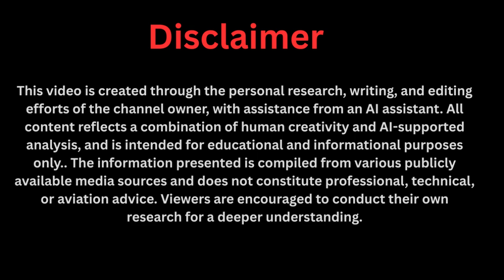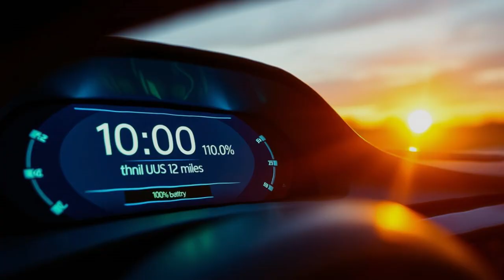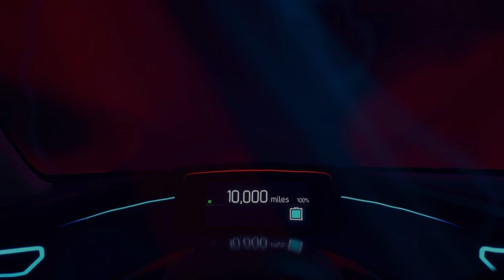Elon Musk SHOCKED: Africa’s Self-Powered EV Drove 10,000 Miles Without Charging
Africa has just stunned the world with a groundbreaking innovation.
Maxwell Chikumbutso’s self-powered electric vehicle has completed a historic 10,000-mile journey without charging even once.
This achievement challenges the entire global EV industry, disrupts oil dependency, and proves that Africa is no longer just a consumer of technology — it is now a creator and a leader.
In this video, we dive deep into the 10,000-mile test, the technology behind it, and the future this self-powered car could unlock for Africa and the world.